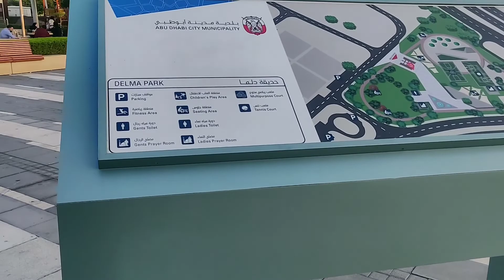Delma park Abu Dhabi UAE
Instagram I'd- dt_jyotisawant